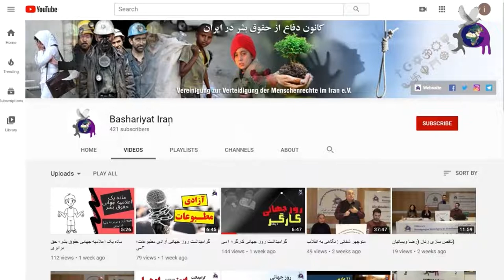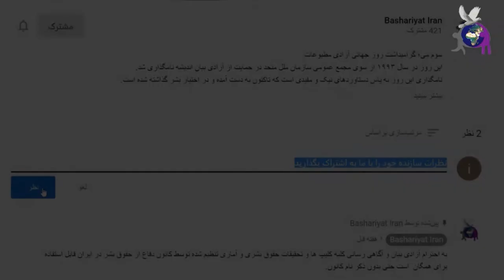بررسی خشونتهای خانگی و راهکار جهت کنترل فاجعه در آینده، با حضور دکتر رضوان مقدم و دکتر میترا بابک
برنامه دریچه‌ای رو به آگاهی
موضوع برنامه: بررسی خشونت های خانگی و راهکار جهت کنترل فاجعه در آینده

۱. انواع خشونت علیه زنان رو بفرمایید و لطفا توضیح بدهید خشونت خانگی چیست؟
۲. آمار و ارقام قربانیان در ایران چگونه است و آیا با آمار گم شده‌ای هم مواجه هستیم؟
۳. میزان خشونت‌های خانگی و ارتباط آن با افسردگی در زنان را بررسی کنید.
۴. آیا آموزش مهارت‌ها و مداخله آموزشی بر افزایش آگاهی زنان تا چه میزان می‌تواند تاثیر داشته باشد و آیا در ایران این بستر فراهم است؟
۵. قوانین جمهوری اسلامی ایران چقدر بازدارنده است و آیا مطابق با قوانین استاندارد و بین المللی است و اجرایی می‌شود؟
۶. بانوانی که مورد خشونت قرار می‌گیرند از چه طریق و چقدر حمایت دولتی دریافت می‌کنند و آیا جایی وجود دارد که استمداد کنند؟
۷. به نظر شما چه چیز باید اصلاح یا تغییر کند؟ ساختار سیاسی یا فرهنگ و یا قوانین جمهوری اسلامی؟
۸. از نظر شما راهکار برای مقابله با خشونت علیه زنان چیست و چطور می‌توان از فاجعه‌های بیشتر در آینده پیشگیری کرد؟

مهمانان برنامه:
دکتر رضوان مقدم: پژوهشگر فعال جنبش زنان و سخنگوی کمپین توقف قتل‌های ناموسی
دکتر میترا بابک: متخصص روانکاوی، پژوهشگر و فعال حقوق بشر و کنشگر سیاسی
مجری برنامه: منصوره کاویانی
تنظیم و برنامه‌ریز: سمانه بیرجندی
تدوینگر: مصطفی منیری

کاری از کمیته‌ی پژوهش کانون دفاع از حقوق بشر در ایران